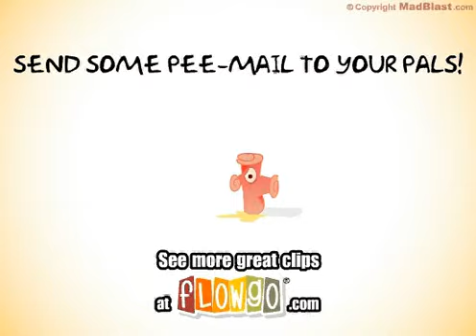Sending You A Peemail (Flowgo)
This is not your ordinary email!